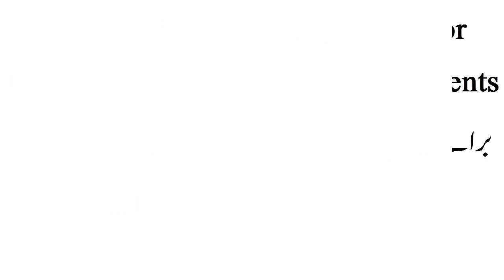Pakistani Famous Actress Sania Shamshad Got Married Who is Husband? & Complete Marriage Photos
Pakistani Famous Actress Sania Shamshad Got Married Who is Husband? & Complete Marriage Photos Watching Video

Every Latest Celebrities Big News Here Available 24 Hours